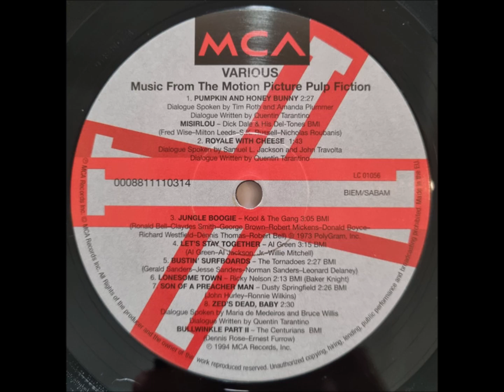Al Green - Let's Stay Together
Various – Pulp Fiction (Music From The Motion Picture) (1994)

Al Green :
Soul/gospel singer and songwriter, born 13 April 1946 in Forrest City, Arkansas, USA.
He started his career as Al Greene but has used the name Al Green since the late 1960s. Al Green has also been a pastor at Memphis' Full Gospel Tabernacle since 1976.
Inducted into Rock And Roll Hall of Fame in 1995 (Performer).
Inducted into Songwriters Hall of Fame in 2004.